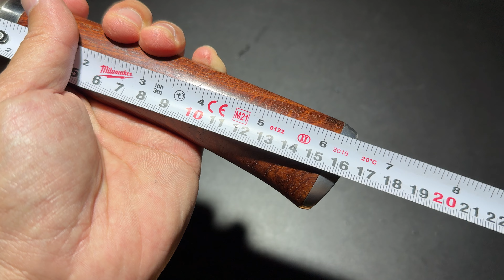KRM PERFORMANCE THE MASTER 12“ LIVE COLOUR ยืม ใบดำด้ามประดู่เสือ